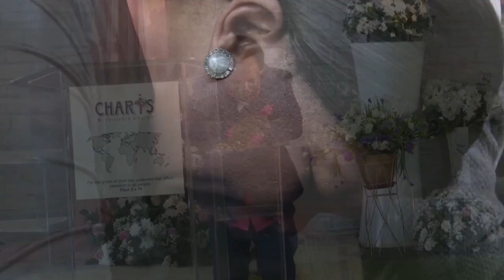‘𝗥𝗘𝗖𝗘𝗜𝗩𝗘 𝗧𝗛𝗘 𝗛𝗢𝗟𝗬 𝗦𝗣𝗜𝗥𝗜𝗧’ 𝗹𝗹 𝗠𝗶𝗻𝗶𝘀𝘁𝗿𝗮𝘁𝗶𝗼𝗻 𝗯𝘆 𝗔𝗽𝗼𝘀𝘁𝗹𝗲 𝗕𝗝 𝗠𝗮𝗸𝗮𝗻𝗮𝗻𝗶𝘀𝗮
Our Service Times: 11am - Wednesdays & Sundays